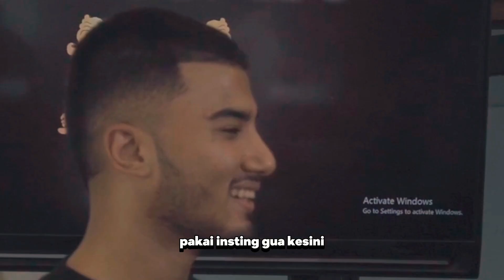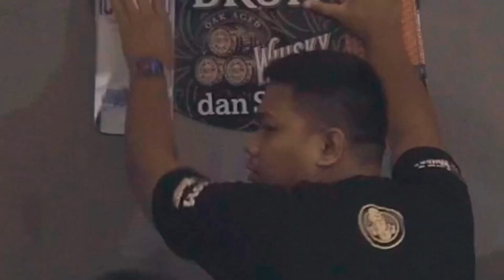BATTLE RAP ALSMITH VS EVERYBODY! bloombukacafe eps 9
Bloom Buka Cafe adalah sketsa comedy yang Berlatar belakang sebuah cafe
shop kekinian ala jaksel yang menjadi tongkrongan tetap para penghuninya.

Drum Whisky